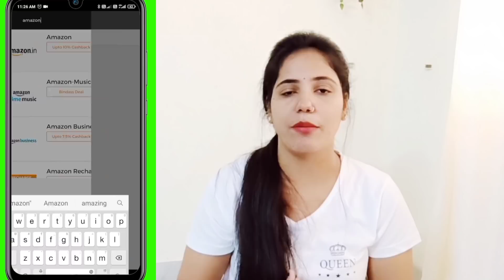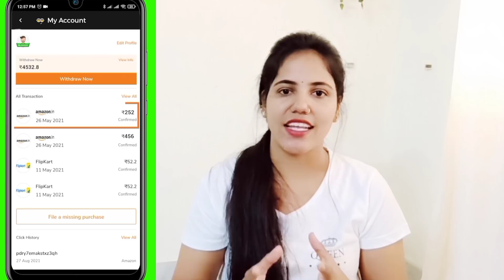Shocking😱 శనగపిండి లో ఇది కలిపి పెట్టుకుంటే ఒక్కసారికే నా స్కిన్ ఇంత చేంజ్..ఇక ఫేషియల్ అవసరం లేదు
1.

2. Make at least one transaction on any store using GoPaisa till 31st October 2021 (Like Ajio, Amazon, Flipkart, Myntra, etc)

3. Once you shopped, send the screenshot of the transaction to gopaisa on instagram.

4. One lucky winner will get an Iphone 12.

Products that I showcased in this video

1. Lakme Peach Milk Face Moisturizer 200 ml, Rs 178 + Get upto 8% GoPaisa Cashback

2. Plum Hello Aloe Just Gel | For All Skin & Hair Types, Rs 296 + Get upto 8% GoPaisa Cashback

3. UrbanBotanics® Pure & Natural Rose Water/Skin Toner, Rs 259 + Get upto 8% GoPaisa Cashback

4. Good Vibes Charcoal Powder For Hair and Skin - 35 g, Rs 134 + Get upto 8% GoPaisa Cashback

Invite friends to Gopaisa & earn Flat 10% referral earnings on every time your friend earns cashback on gopaisa